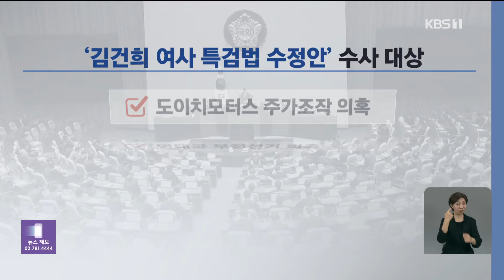‘김 여사 특검법’ 본회의 세 번째 통과…여 “재의요구 건의” / KBS 2024.11.14.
[앵커]

 '김건희 여사 특검법'이 야당 단독 표결로 국회 본회의를 통과했습니다.

 세 번째 본회의 통과인데 여당은 이번에도 대통령에게 재의요구권 행사를 건의하기로 했습니다.

 이유민 기자가 보도합니다.

 [리포트]

["가결되었음을 선포합니다."]

 재석 191명에 찬성 191명, 야당 단독 표결로 '김건희 여사 특검법'이 세 번째 국회 본회의를 통과했습니다.

 통과된 특검법은 수사 대상이 기존보다 줄었고, 대법원장이 추천하되 야당이 이른바 '비토권'을 갖도록  특검 후보 추천 방식이  수정됐습니다.

 표결 전 여야 간엔  찬반 공방이 벌어졌습니다.

[추미애/더불어민주당 의원 : "최대 무기징역까지도 가능한 중범죄임에도 왜 윤석열 대통령은 그 자리에 그대로 있는 것인지에 대해 국민들은 궁금합니다."]

 [주진우/국민의힘 의원 : "이 돈을 들여서 왜 특검부터 해야 되는지 도저히 이해를 할 수가 없습니다. 민주당이 의혹을 제기하고 민주당이 고발하고 민주당이 특검까지 골라서…."]

 '무늬만 제삼자 추천'인 '꼼수 악법'이라고 규정한 국민의힘은 표결 불참 직후 의원총회를 열고 윤석열 대통령에게  재의요구권 행사를  건의하기로 뜻을 모았습니다.

 또 특별감찰관  국회 추천 절차 진행과 북한인권재단 이사 국회 추천 의무화 법 개정을 당론으로 추진하기로 결정했습니다.

 [추경호/국민의힘 원내대표 : "이 시점에 우리 당은 전부 단합해서 함께 가야 된다, 단일 대오를 공고히 유지해야 된다, 여기에 힘을 모으자, 합치자, 이런 말씀들이 여러 분 계셨습니다."]

 김건희 여사 관련 의혹은 감찰이 아닌 수사 대상이라는 민주당은 여당을 향해  자체 특검법안을 내놓으라고 압박했습니다.

 [노종면/더불어민주당 원내대변인 : "추천 방식 이게 마음에 안 든다면 국민의힘에서 원하는 방식으로 일단 발의를 해야죠. 아니면 협상 테이블에 올리든가. 말뿐인 상황이 몇 달째 이어지고 있어서…."]

윤석열 대통령이  재의를 요구하면 민주당은 오는 28일 본회의에서 재표결에 나설 계획이어서 여야의 공방은  더욱 치열해질 전망입니다.

 KBS 뉴스 이유민입니다.

▣ 제보 하기
◇ 카카오톡 : 'KBS제보' 검색